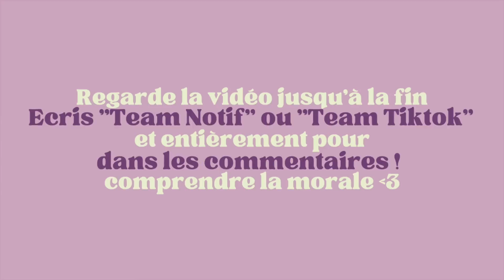ASMR POV : TA MÈRE fouille dans ton JOURNAL INTIME !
Bienvenue à toi sur ma nouvelle vidéo 🥰
N’hésite pas à commenter, liker et partager la vidéo ! Merci d’avance pour ton soutien 💜

Micros : Blue Yeti & Rode NT1a & Tascam & 3Dio
Caméra : Canon Eos 90D
Logiciel de montage : iMovie & Adobe Première Pro